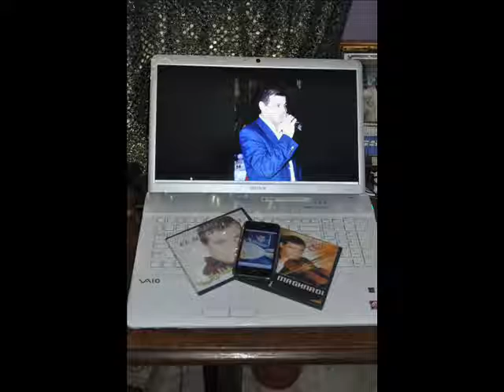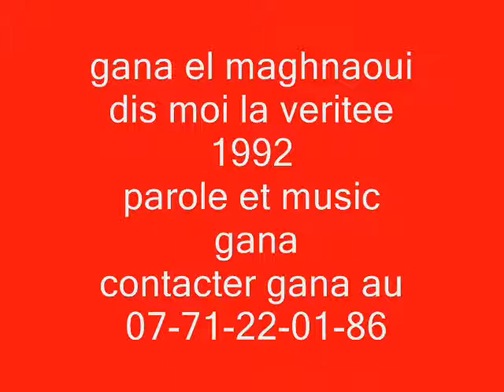gana el maghnaoui dis moi la veritee 1992